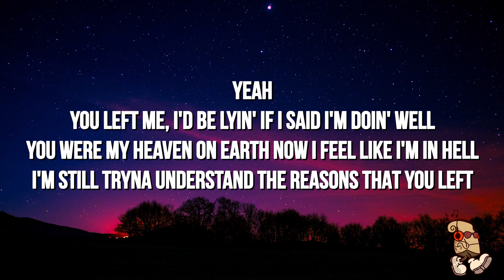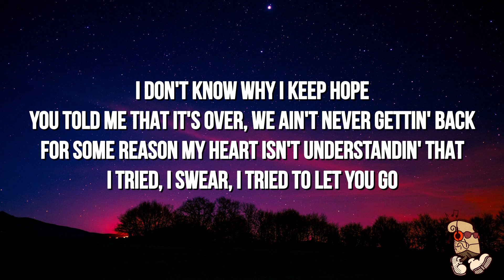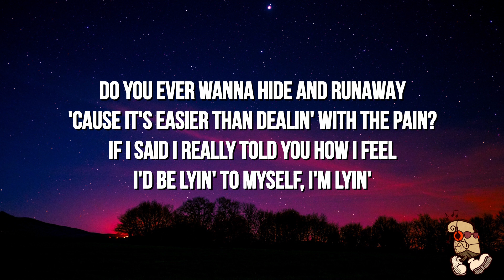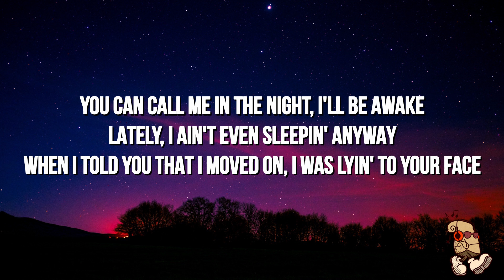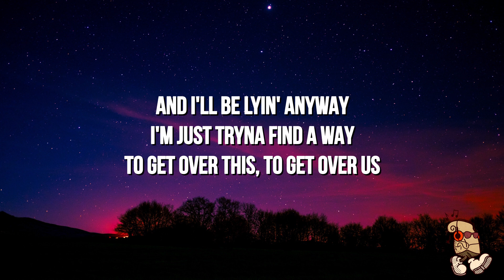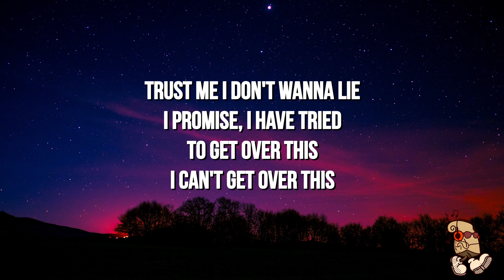Ali Gatie - Lying Anyway (Lyrics)